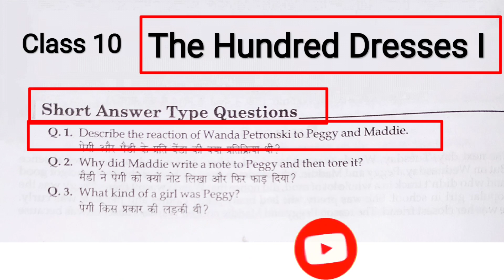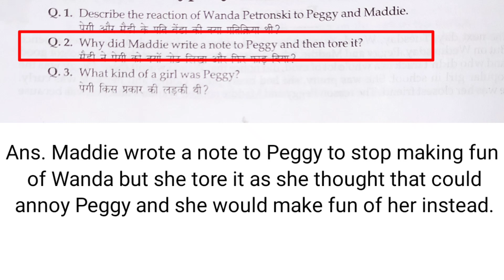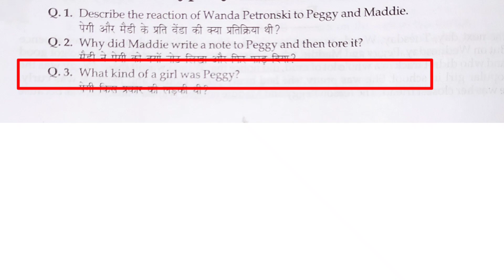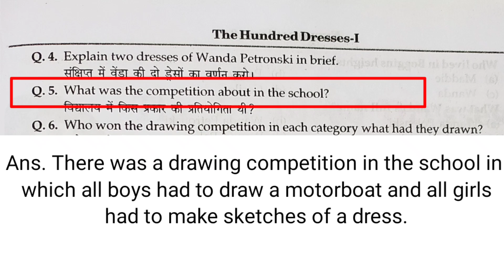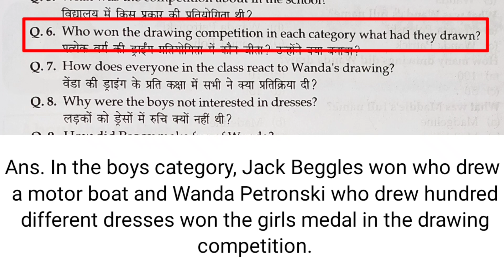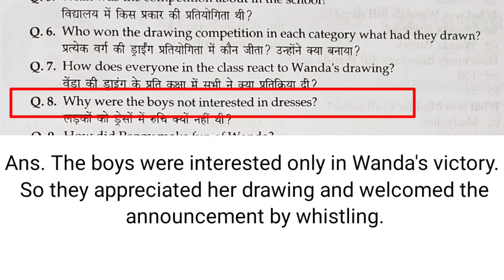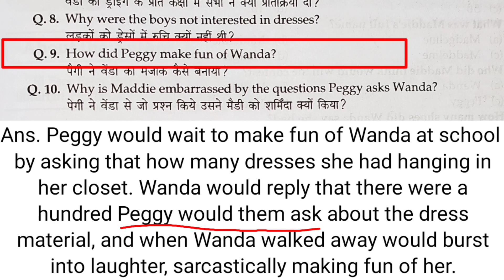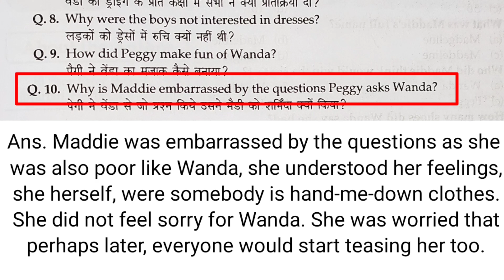The Hundred Dresses Part 1 | The Hundred Dresses Part 1 Questions and Answers | Short Answers 10th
Your Queries_

The hundred dresses part 1 question answer in hindi
The hundred dresses question answer with explanation
The hundred dresses part 1 solution
The hundred dresses questions and answers class 10
Class 10th English the hundred dresses part 1 questions and answers
Solution of the hundred dresses